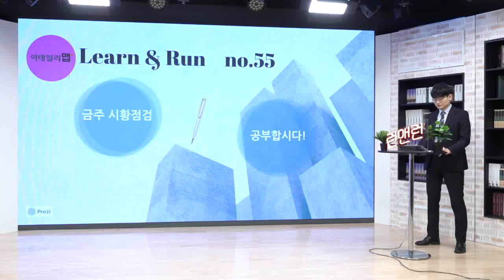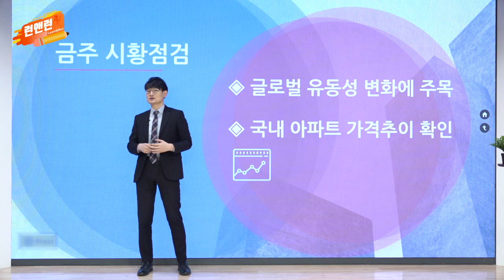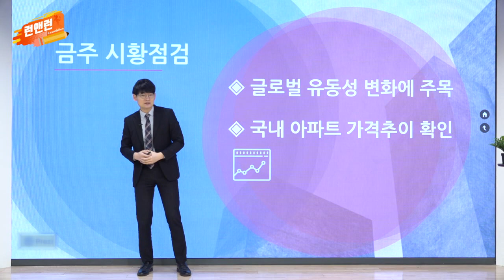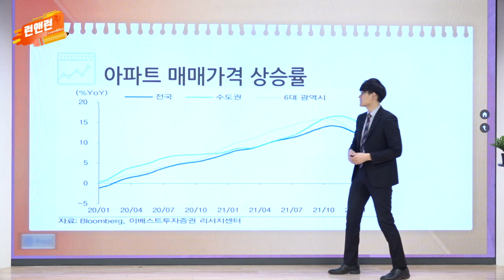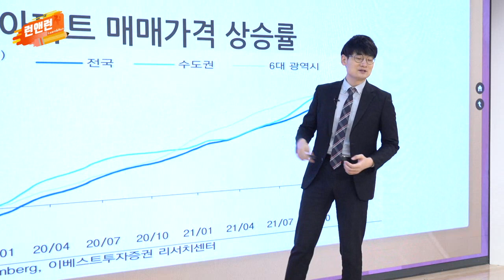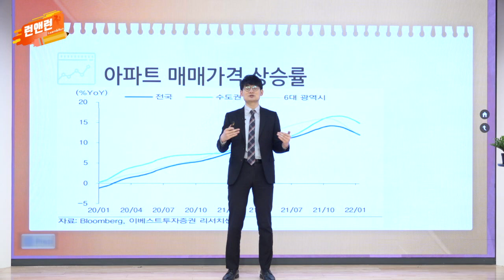글로벌 유동성 변화에 주목 / 국내 아파트 가격추이 확인_이데일리맵 오현진_런앤런 55회 (20220212)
- 글로벌 유동성 변화에 주목
- 국내 아파트 가격추이 확인